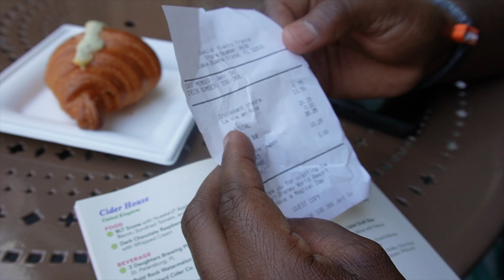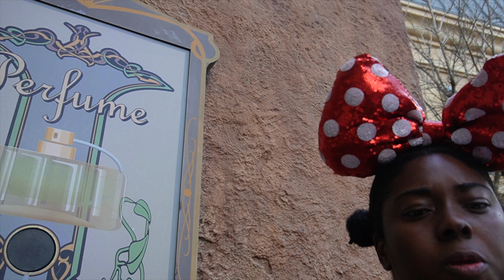Respect My Name: EPCOT Is Walt Disney World | Day 2 of The Princess Hunt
In Today's Episode:
- Chill Central Florida day filled with fun, food, and lots of love
- First look at Disney's EPCOT International Flower and Garden Festival 2022
AND
- Walt Disney World (EPCOT) Pro Tips

Season 1.5 Episode 12

We're The Maddens... follow the journey of US... Lisa and Daniel two people growing in love each and every day, tackling a new city, new jobs, developing new relationships, and all the while learning to be the best parents we can be to our two year old, Kellan. Come along on this journey we call

Links To Items Mentioned In the Video:
*Featured Item

*Film Equipment
Camera: Sony Alpha ZV-E10 Content Creator Kit
Lighting: Neewer Advanced 2.4G 660 LED Video Light